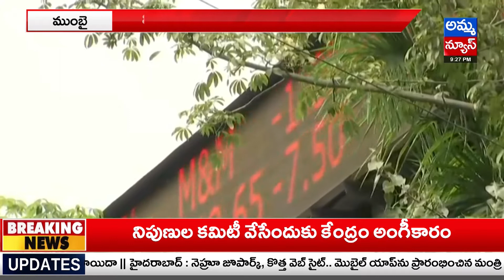నష్టాలతో ముగిసిన స్టాక్ మార్కెట్..! Stock market ended with losses | Amma News